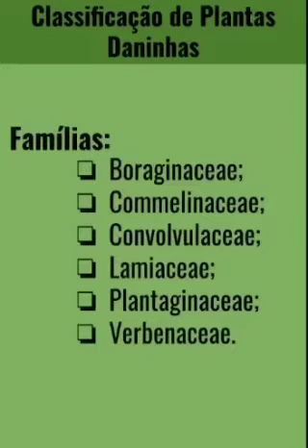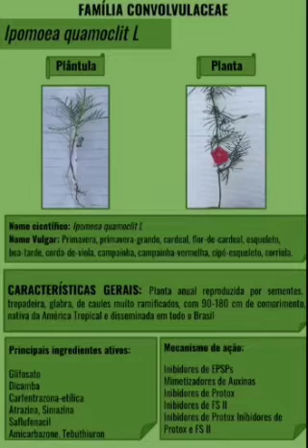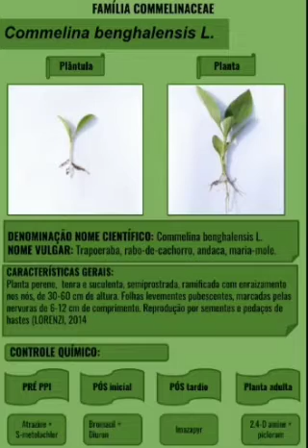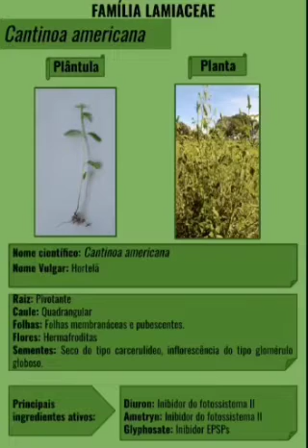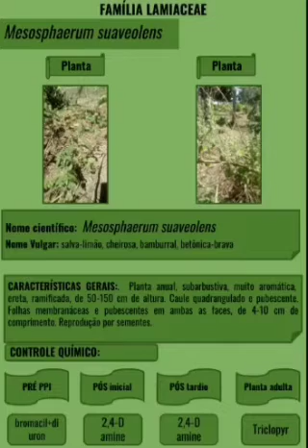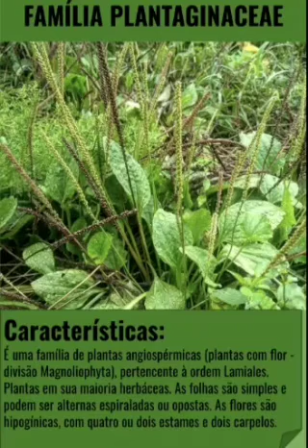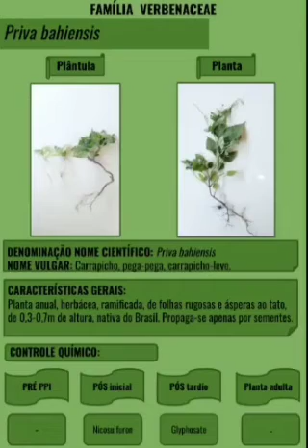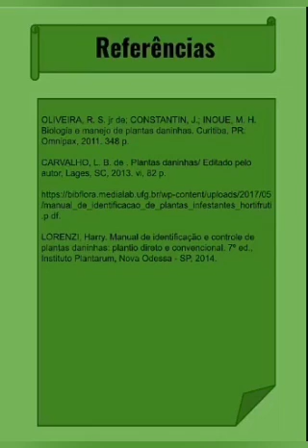IDENTIFICAÇÃO, CLASSIFICAÇÃO E MANEJO DE PLANTAS DANINHAS: Boraginaceae, Commelinaceae.